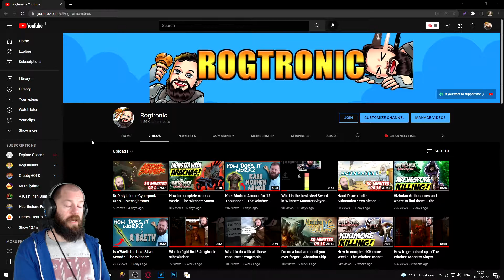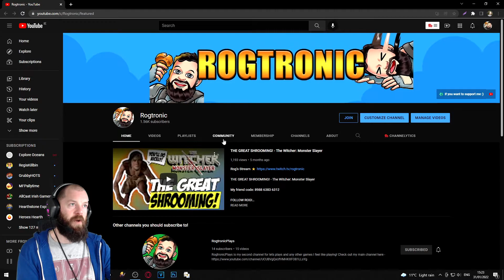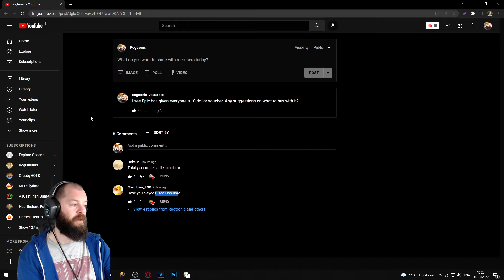Channel update 2022!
How does the Manticore Armour work? - The Witcher: Monster Slayer

0:00 - Intro and reason for update

FOLLOW ROG!